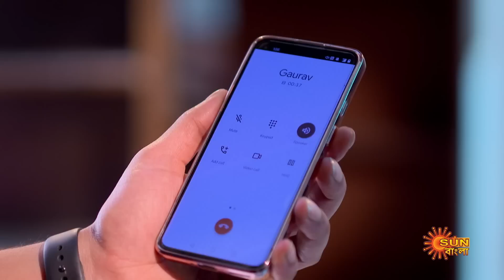Alor Theekana - Best Scene | 29 Jan 2023 | Full Ep FREE on SUN NXT | Sun Bangla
"Watch the Best scene of the Bengali serial "Alor Theekana" which airs on Sun Bangla TV.

  Watch all Sun Bangla Full episodes FREE on SUN NXT App. Offer Valid only in India and Bangladesh, till 31st January.

  Alor Theekana: Urged by her father, Alo is always a high achiever. But her marriage to a patriarchal family dashes her dream of a career. Thus begins Alo's arduous journey towards empowering her family's oppressed women to unleash their power